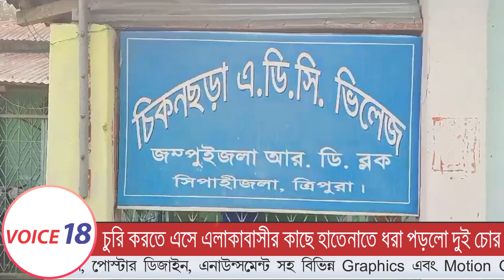Bishalgarh : চুরি করতে এসে এলাকাবাসীর কাছে হাতে নাতে ধরা পড়ল দুই চোর | VOICE 18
VOICE 18
Name of Production House: FLAXEN MEDIA WORKS

বিশালগড় থেকে  জয়দেব দেবনাথ এর রিপোর্ট, VOICE 18